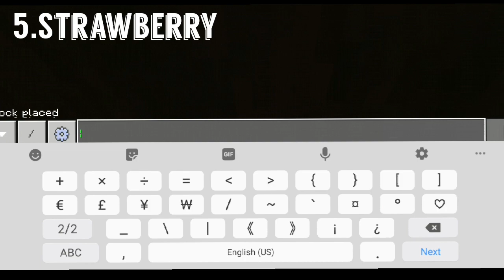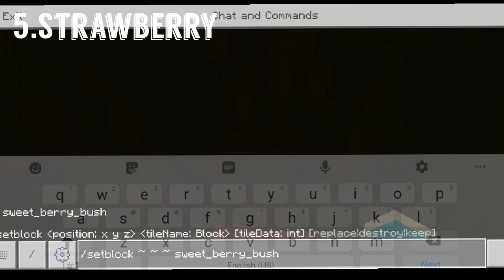Minecraft FOOD Build Hacks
Artist: nawhij
Track name: Cloud Nine

TIME-STAMPS

00:00 Chocolate Bar & Milky Bar
00:19 Spaghetti
00:44 Coca-Cola
01:17 Marshmallow
01:38 Strawberry
02:10 Pancake
02:30 Wine/Beer
03:01 Cake
03:44 Cupcake
03:55 Patties
04:34 Egg
05:05 Outro